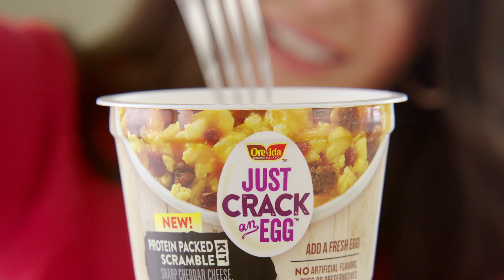WHAT LOVE MEANS (:15s)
It's time to meat your new breakfast love that's hot and fluffy in less than two minutes. Just Crack an Egg's Protein Packed Scramble has all the ingredients you love with none of the stuff you don't. Uncured bacon, sharp cheddar cheese, and pork sausage make this a meat-packed wonderland that'll leave you looking like a heart-eyed emoji. All you have to do is just add a fresh egg and the rest is history.